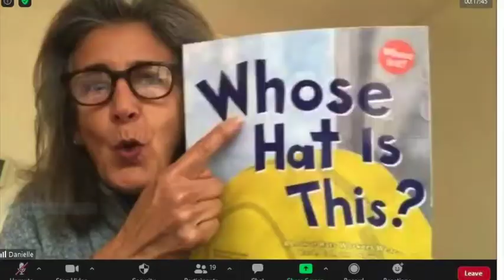Volunteers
Learn about the critical role that volunteers play at Neighbors Link!